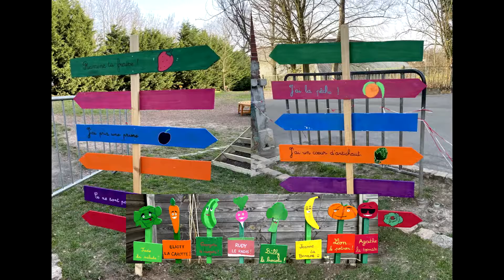L'école Roger Salengro de Lewarde, lauréate du prix de l'action éco-déléguée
L'école Roger Salengro sensibilise les élèves à la protection de leur environnement à travers diverses actions : se déplacer et étudier sans polluer, zéro faim, potager...